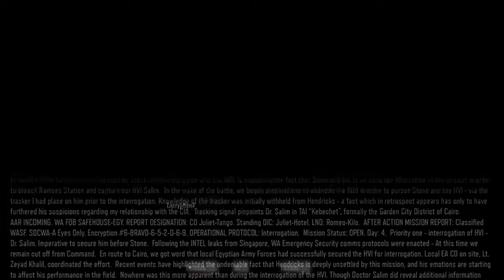Call of Duty Black Ops III Walkthrough | Part 16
Single Player Story :
Developer: Treyarch Studios
Release: 11/6/2015
Genre: First Person Shooter FPS
Platforms: PlayStation 3, PlayStation 4, XBOX 360, Xbox One, Windows PC
Publisher: Activision